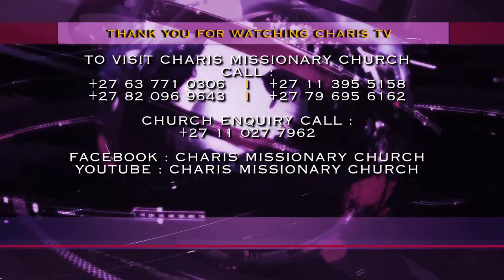A must watch for GOSPEL SINGERS ll Apostle JB Makananisa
Apostle JB Makananisa prays for a woman from Austria so that when she sings, people must be touched by the Power of God, emphasizing that, it is not a voice that touches people but Jesus Christ and inevitably, as this woman sang, congregants were touched by the Holy Spirit.